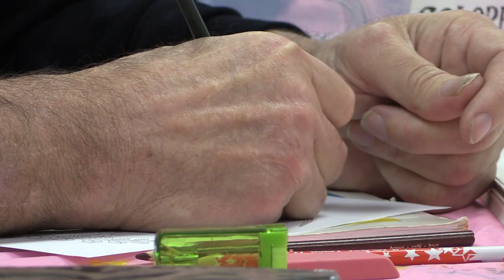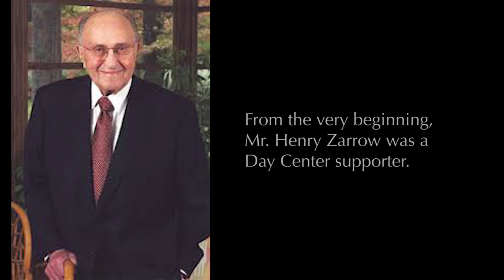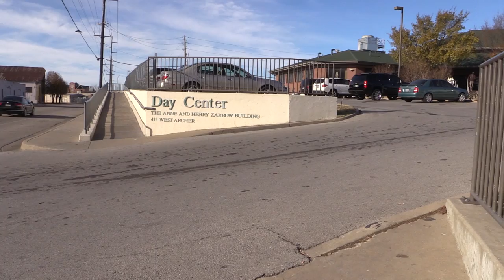The Tulsa Day Center for the Homeless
The Tulsa Day Center for the Homeless helps thousands of homeless Tulsans every year.